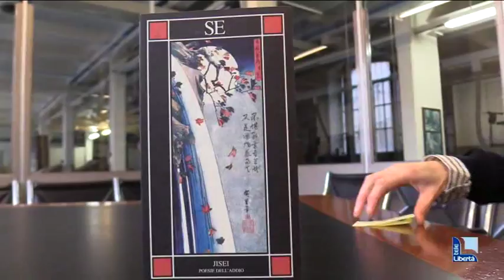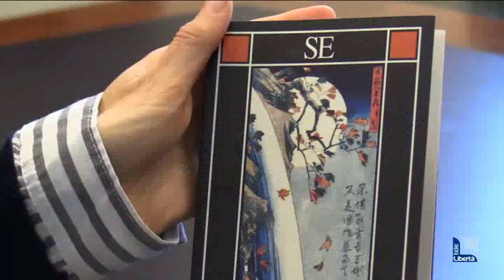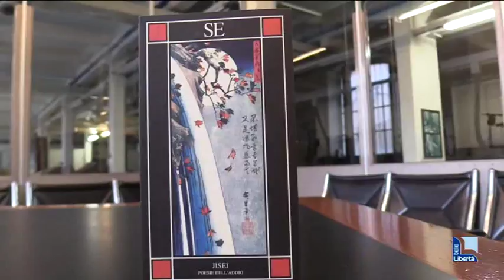Poesie del commiato: la tradizione giapponese rivive grazie a una piacentina